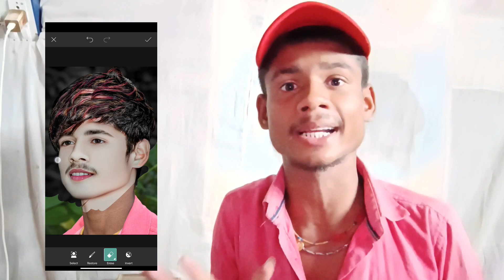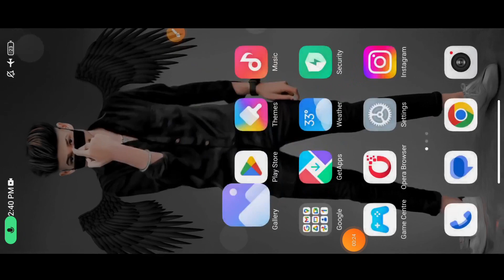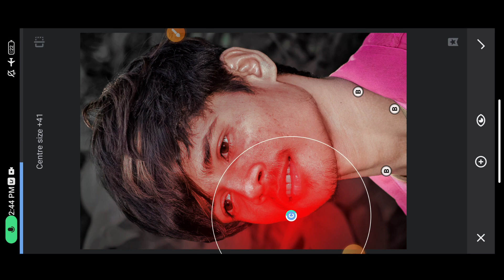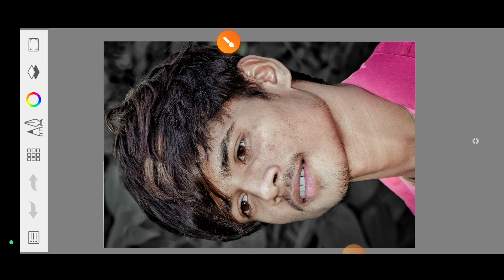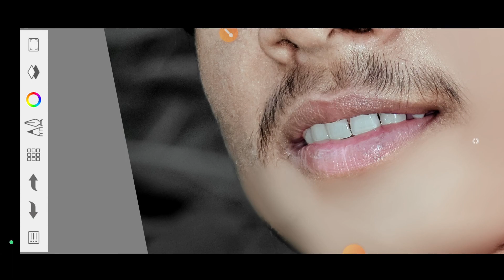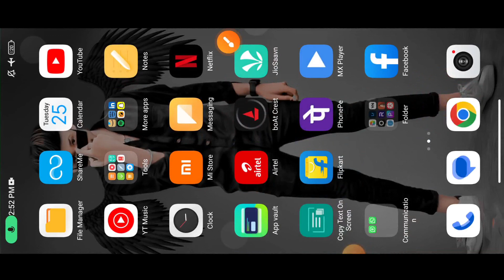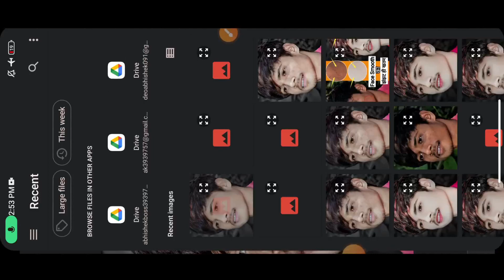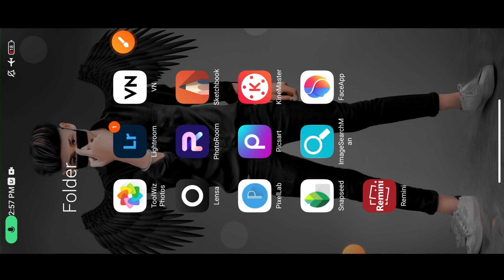Face Smooth Kaise Kare || Sketchbook Face Smooth Photo Editing || सारा झंझट ही ख़तम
Face Smooth Kaise Kare || Sketchbook Face Smooth Photo Editing || ये वीडियो आपको जरूर देखना चाहिए

Natural Photo Editing || Lightroom Photo Editing || Sketchbook Photo Editing || Face Smooth ||

Face Smooth Kaise Kre || Sketchbook Face Smooth Photo Editing New Trick🔥